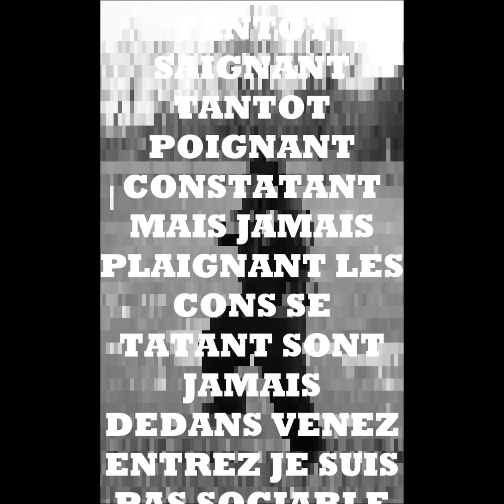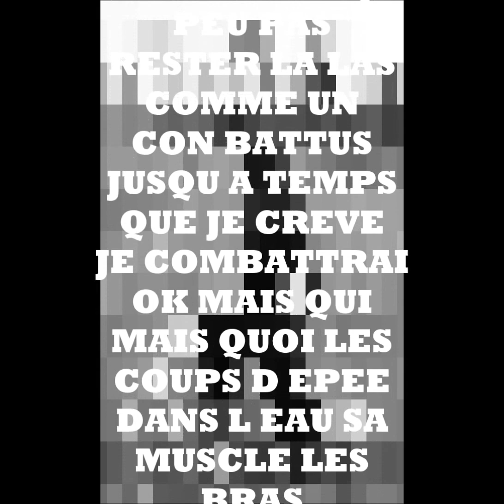FREESTYLE lakrimosa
freestyle